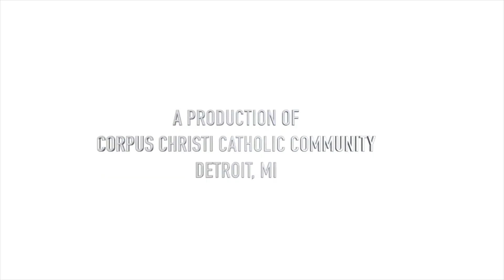Renewal of the Mind Daily Devotional with Fr. Patrick Gonyeau" - 09/28/21